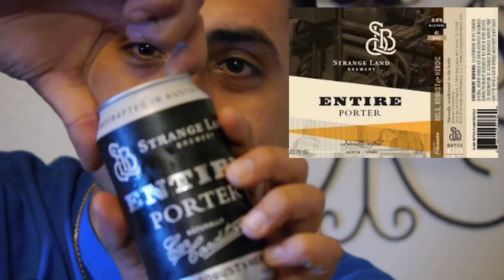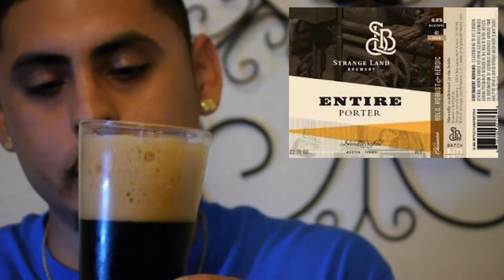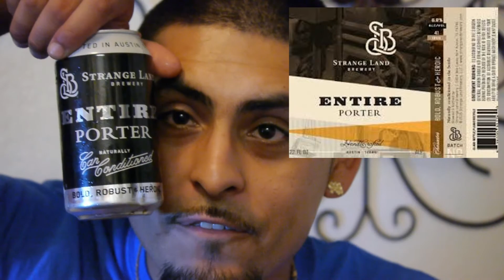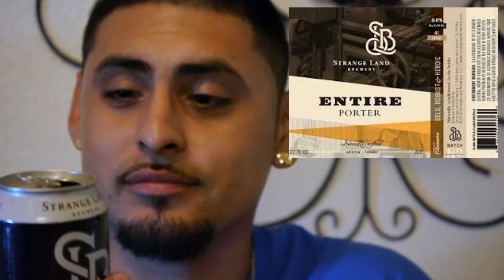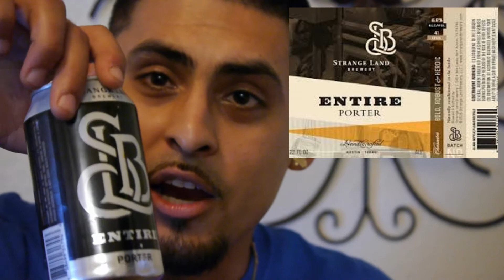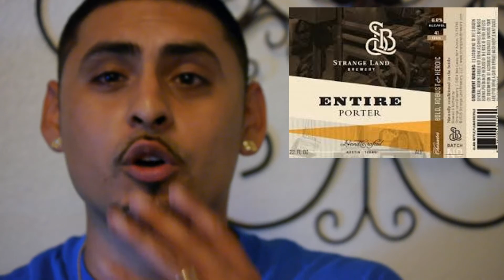Strange land brewing ENTIRE PORTER REVIEW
trying out this great porter. Something a little different . join in a glass.